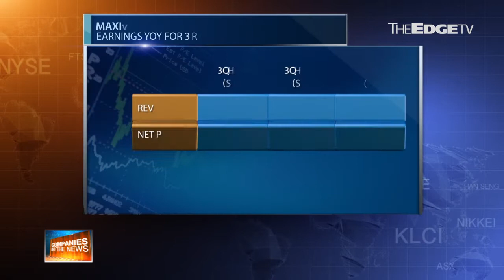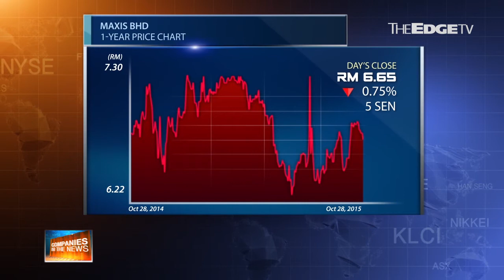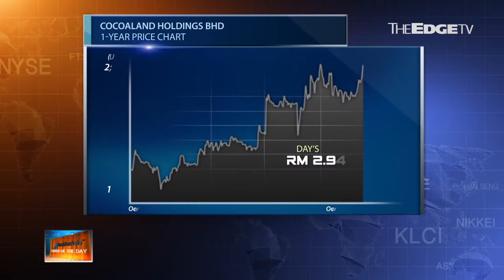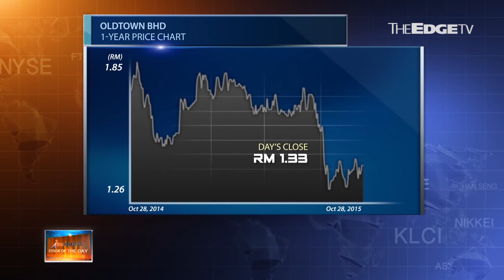MARKET MATTERS : Maxis Polishes it Crown and Taking A Big Bite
For Companies in the News, Nadia S Hassan and Sulhi Azman look at the most recent earnings announcement from Maxis Bhd. While topline held, net profit softened due to various factors. Will Maxis maintain its crown as king of postpaid?

On today's Insider Asia Stock of the Day, in a twist Nadia and Suhli look at what Insider Asia likes about the F&B industry. Known for being solid and dependable, however is all that glitters in the industry truly gold?